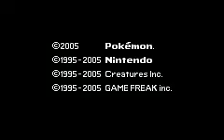pokemon emerald theme